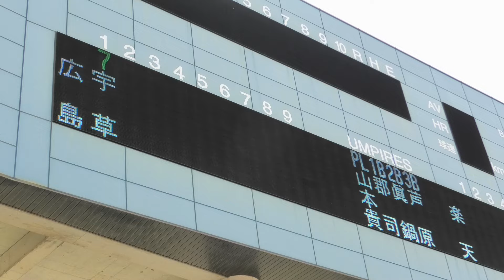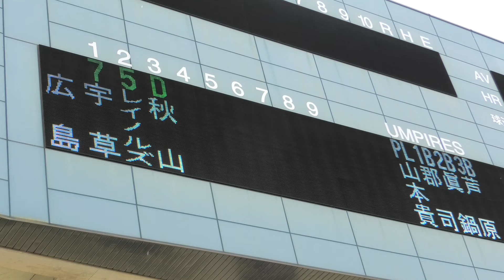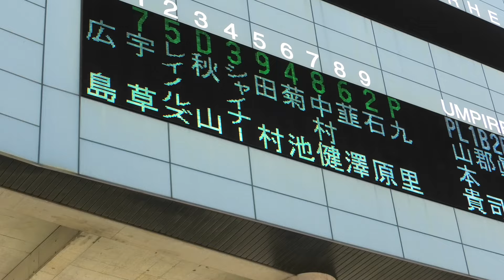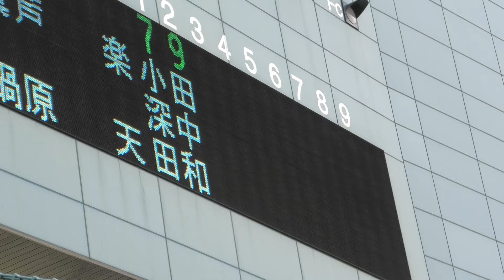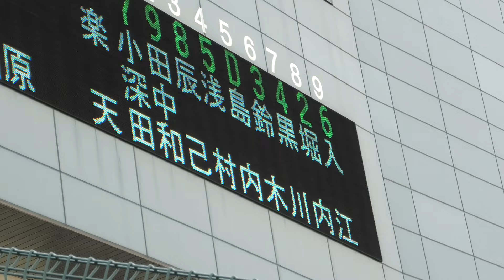楽天イーグルスVS広島 カープ スタメン発表【２０２４／３／２＠マスカットスタジアム】